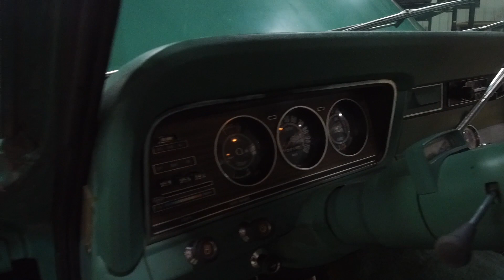1976 Jeep Wagoneer For Sale - Walk Around Video (72K Miles)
1976 Jeep Wagoneer For Sale - Walk Around Video (72K Miles)
This 1976 Jeep Wagoneer walk around is brought to you by GR Auto Gallery, complete with underside of the Jeep, as well as start up and running footage of the 1976 Jeep Wagoneer.